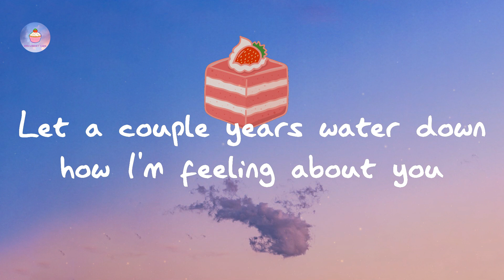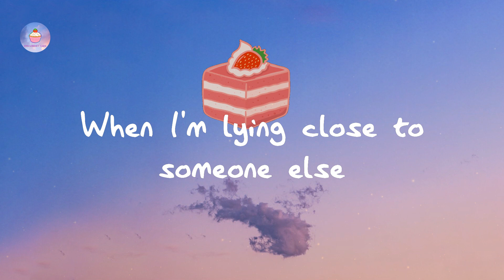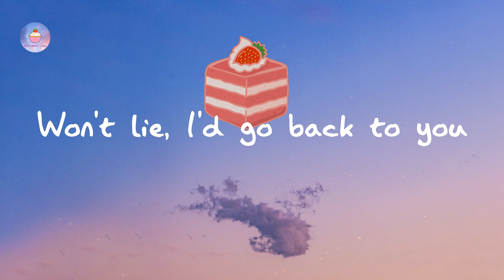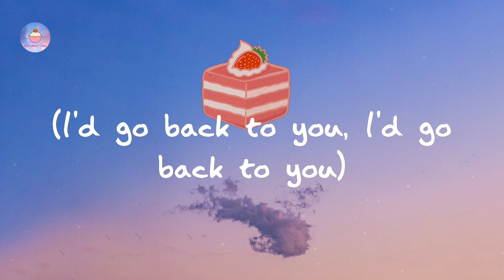Selena Gomez - Back To You (lyric video)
Lyrics Back To You:

I'll go back to you
(I'd go back to you, I'd go back to you)